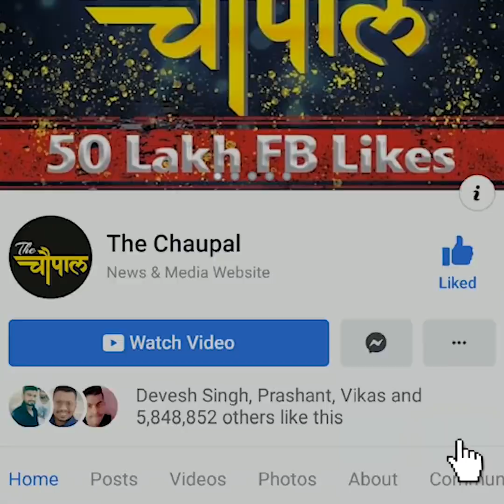Kangana Ranaut attacks Congress on Mumbai poll day